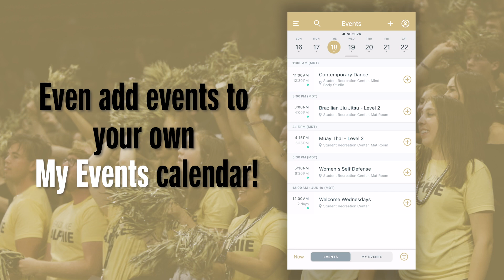CU Boulder Life app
Learn how to download and use to CU Boulder Life app. Stay up to date on what is happening on campus and how to get involved!